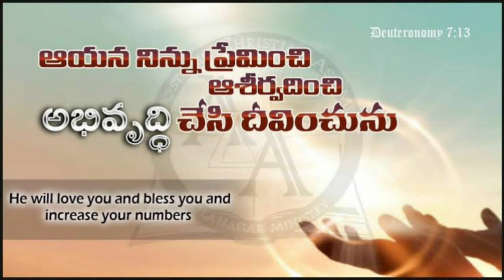Daily Devotion By bro U Vijay Kumar garu 04/05/2023